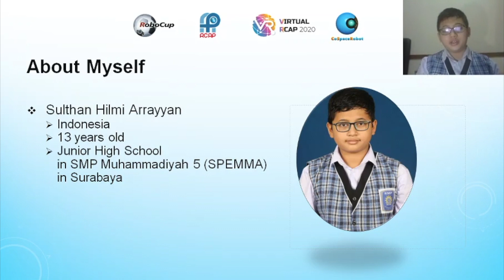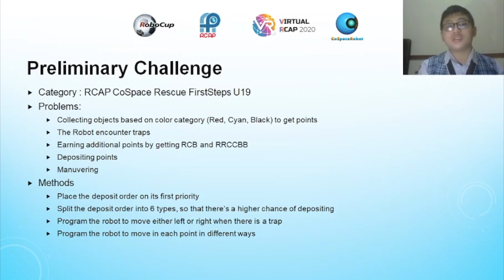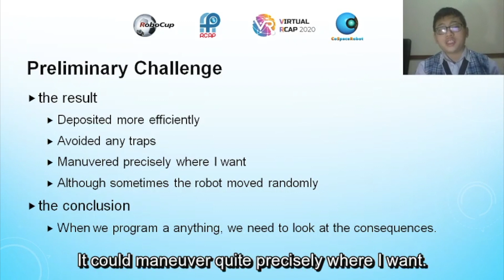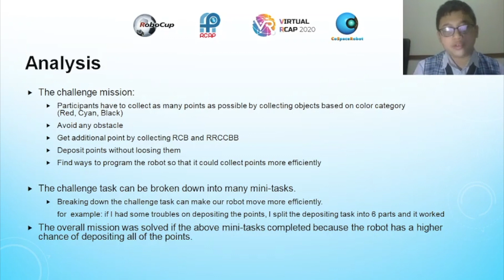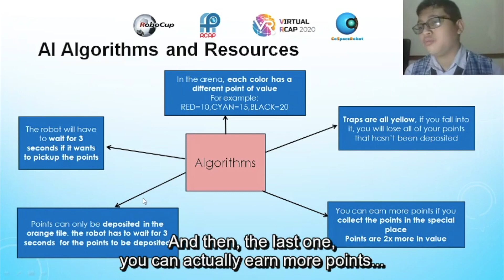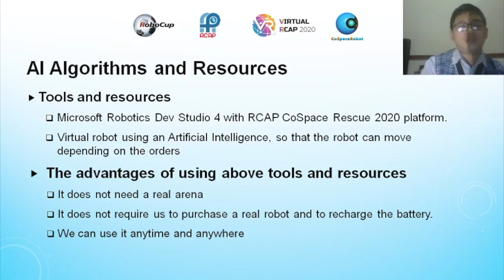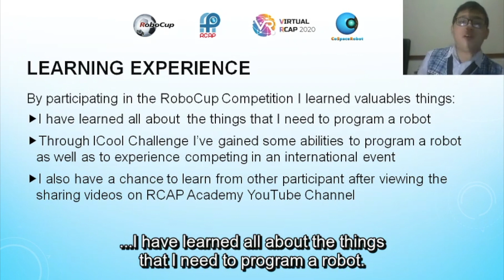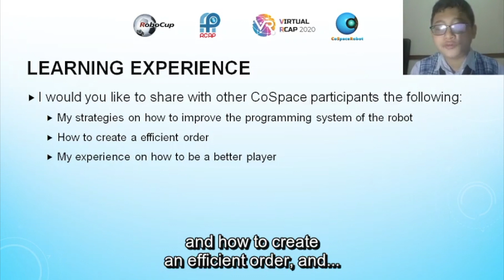R20.3.14 - ID5015 (Indonesia Region) - Finalist Presentation - RCAP CoSpace Rescue FirstSteps U19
Team: ID5015
Region: Indonesia
Category: RCAP CoSpace Rescue, FirstSteps U19

𝗣𝗲𝗼𝗽𝗹𝗲’𝘀 𝗖𝗵𝗼𝗶𝗰𝗲: in recognition of Sharing Video with 𝙈𝙤𝙨𝙩 𝙇𝙞𝙠𝙚𝙨
𝗘𝗱𝘂𝗰𝗮𝘁𝗶𝗼𝗻𝗮𝗹 𝗩𝗮𝗹𝘂𝗲: in recognition of Sharing Video with 𝙃𝙞𝙜𝙝𝙚𝙨𝙩 𝙒𝙖𝙩𝙘𝙝 𝙏𝙞𝙢𝙚
𝗖𝗼𝗺𝗺𝘂𝗻𝗶𝘁𝘆 𝗔𝘄𝗮𝗿𝗲𝗻𝗲𝘀𝘀: in recognition of Sharing Video with 𝙈𝙤𝙨𝙩 𝙎𝙝𝙖𝙧𝙚𝙨